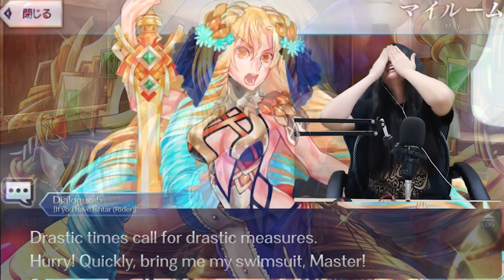[Fate/Grand Order] Astraea's Voice Lines REACTION